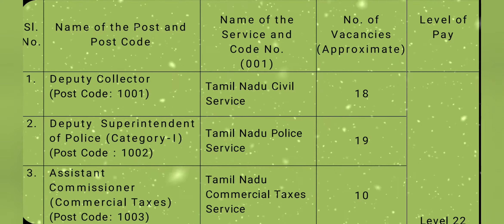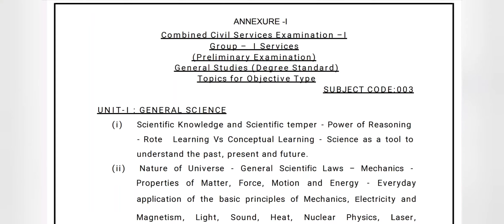TNPC GROUP 1 NOTIFICATION/IN TAMIL BY YOUTUBE FRIENDSHIP